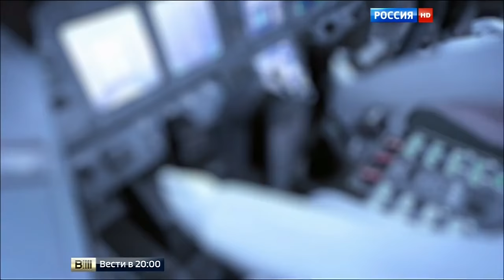Нечеловеческие крики Запись чёрного ящика разбившегося самолёта Boeing 737 FlyDubai Ростов на Дону